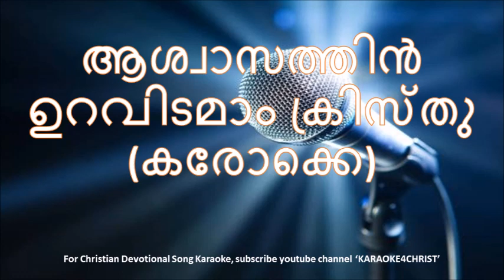87.ആശ്വാസത്തിൻ ഉറവിടമാം ക്രിസ്തു കരോക്കെ Aswasathin Uravidamam Kristhu Karaoke